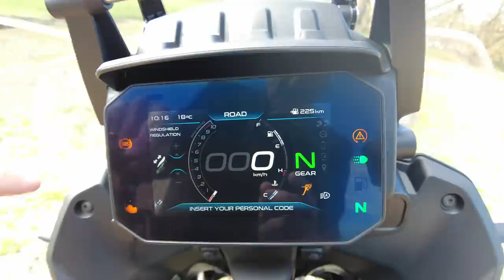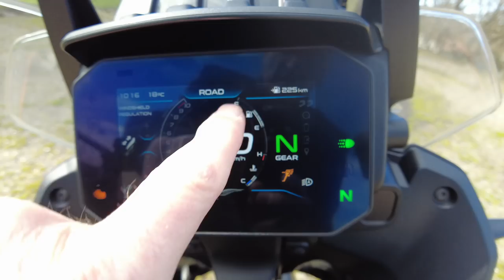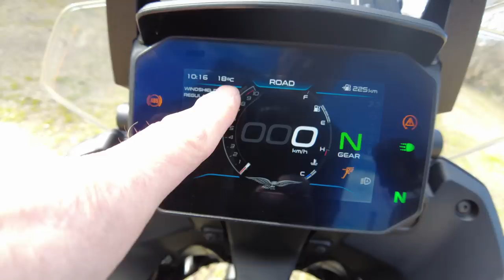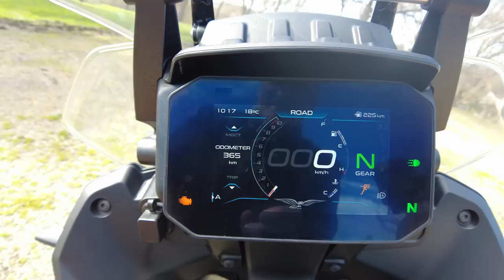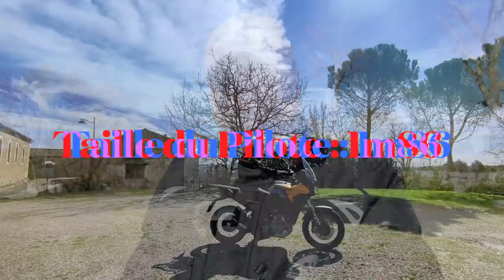Essai complet de la Moto Guzzi Stelvio 2024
Bonjour,
Voici l'essai complet de la Moto Guzzi Stelvio 2024
N'hésitez pas à utiliser le Chapitrage
Bonne vidéo
Tchussss
Kamail
00:00 Intro
02:18 Caractéristiques Techniques
20:00 Position sur la moto vu par le drone
21:41 Essai sur petites routes
35:34 Essai sur Autoroute
42:43 Essai en ville
44:48 Conclusion, les +et les -